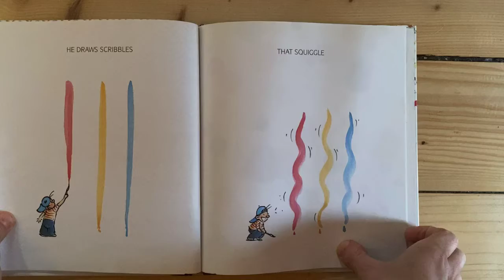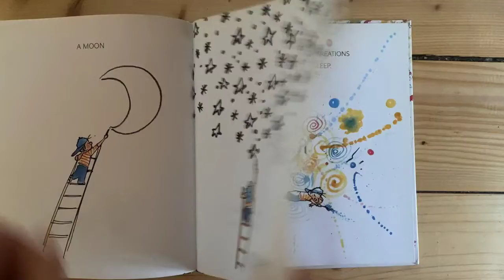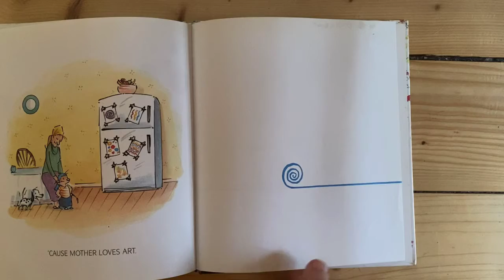Art by Patrick McDonnell